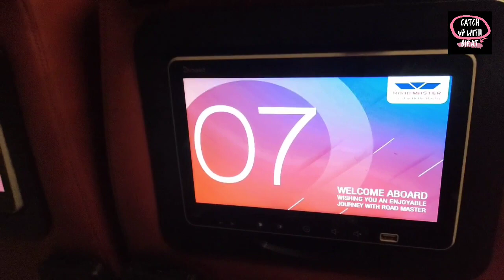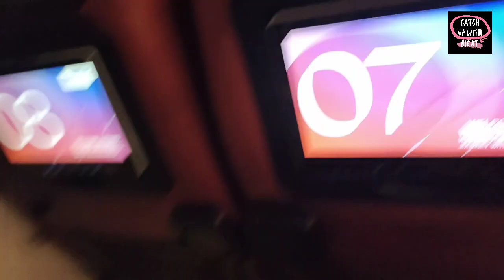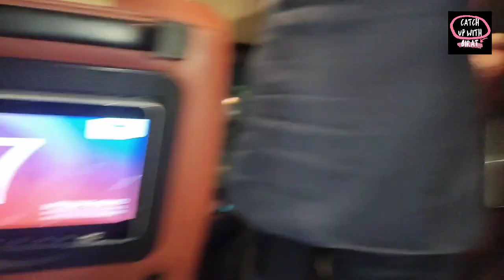My Daily Vlogs | Pakistani Food | Ghori Tikka Shop | sarsonkasaagrecipe chickenkarahi by Qirat